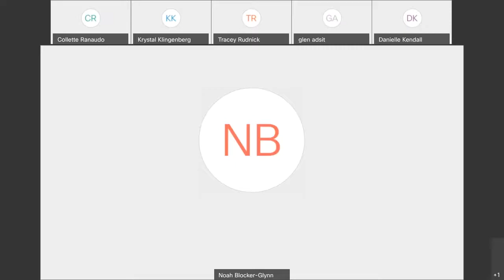Accepted Student Event: Music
Learn more about the University of Hartford's music program in The Hartt School.